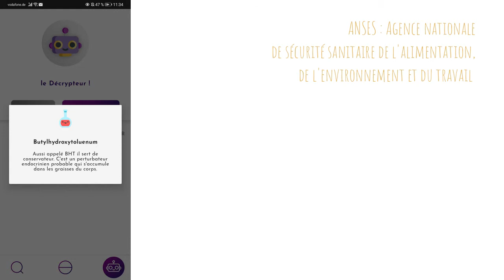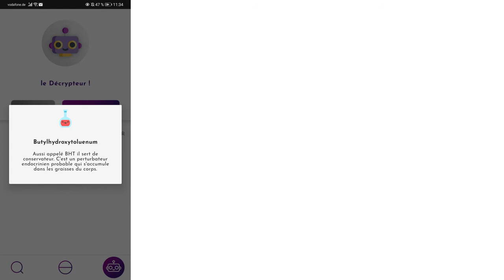What's in my tube ? Interstellar de Linda Hallberg (Collision)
Plus d'informations ici 👇

Retrouvez mon article où je vous donne mon avis sur ce fard liquide ici ↦

📔 Mes sources :
• Beautybay
• Composcan
• Inci Beauty
• La vérité sur les cosmétiques
• Weleda
• Temptalia
• AVIS de l’Agence nationale de sécurité sanitaire de l’alimentation, de l’environnement et du travail relatif à l’évaluation des substances inscrites au programme de travail 2015 de l’Agence dans le cadre de la Stratégie nationale sur les perturbateurs endocriniens (SNPE) : l’ATBC (acétylcitrate de tributyle (n°CAS 77-90-7), le TBC (citrate de tributyle, n° CAS 77-94- 1), le BHT (hydroxytoluene butylé, n°CAS 128-37-0), l’acide téréphtalique (n° CAS 100-21-0), le méthyl salicylate (n°CAS 119-36-8) et l’iprodione (n° CAS 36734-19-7)
• Johnson W Jr, Bergfeld WF, Belsito DV, et al. Safety assessment of isoparaffins as used in cosmetics. Int J Toxicol. 2012;31(6 Suppl):269S-95S. doi:10.1177/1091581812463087
• Goossens A, Huygens S, Gilissen L. Irritant reactions to leave-on cosmetics and other products. Contact Dermatitis. 2020;82(4):227-228. doi:10.1111/cod.13438
• Becker LC, Bergfeld WF, Belsito DV, et al. Safety assessment of borosilicate glasses as used in cosmetics. Int J Toxicol. 2013;32(5 Suppl):65S-72S. doi:10.1177/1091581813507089
• Dederen JC, Chavan B, Rawlings AV. Emollients are more than sensory ingredients: the case of isostearyl isostearate. Int J Cosmet Sci. 2012;34(6):502-510. doi:10.1111/j.1468-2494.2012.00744.x
• Becker LC, Bergfeld WF, Belsito DV, et al. Safety assessment of ammonium hectorites as used in cosmetics. Int J Toxicol. 2013;32(6 Suppl):33S-40S. doi:10.1177/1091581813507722
• Lanigan RS, Yamarik TA. Final report on the safety assessment of BHT(1). Int J Toxicol. 2002;21 Suppl 2:19-94. doi:10.1080/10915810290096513